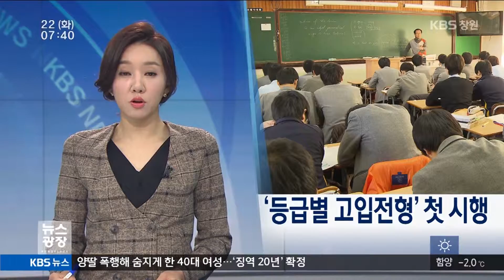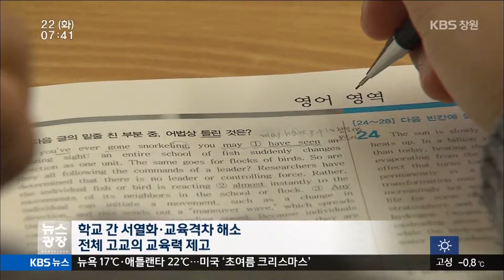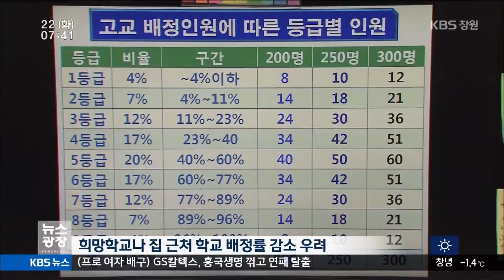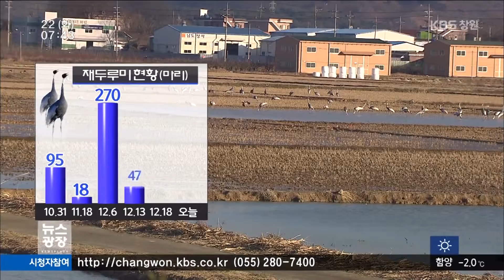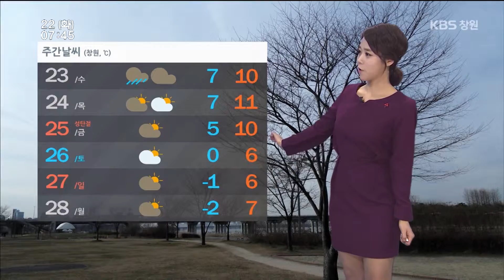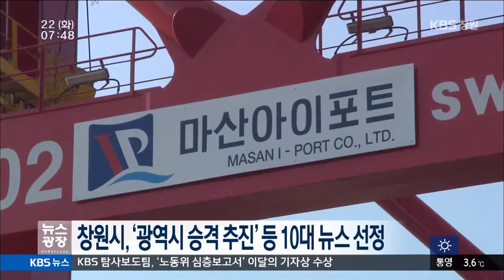[KBS뉴스광장 경남] 2015.12.22.(화) 뉴스 전체보기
- 88고속도로 역사 속으로, 오늘 4차로 개통
- 첫 시행 등급별 고입전형이란?
- 지난해 경남출생 신생아 기대수명 81.6년
- 주남저수지, 재두루미 서식처 될까?
- 경남의 날씨
- 경남 네트워크
- 건설분야 자격증 대여·알선 브로커 등 76명 기소
- 무학 `좋은데이` 출고가 5.99% 인상
- 밀양송전탑 반대 투쟁 10주년 기념 문화제 개최
- 창원시, `광역시 승격 추진` 등 10대 뉴스 선정